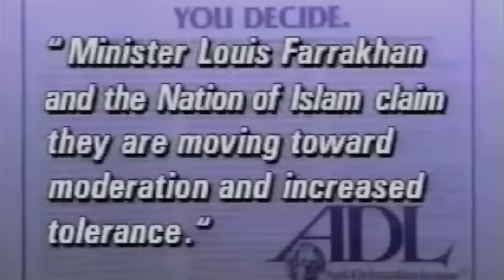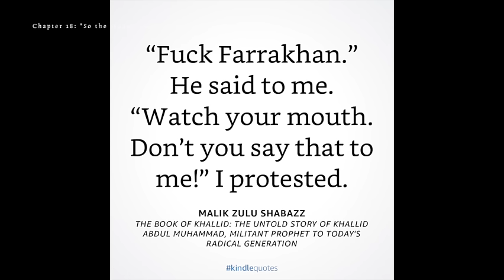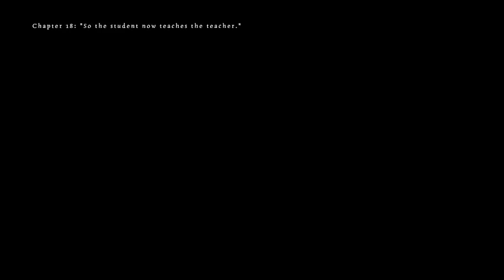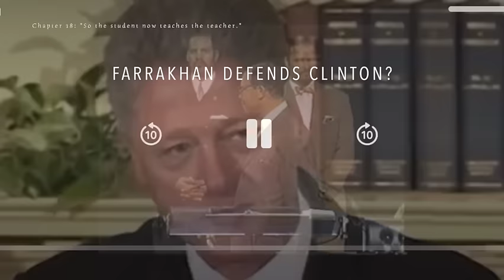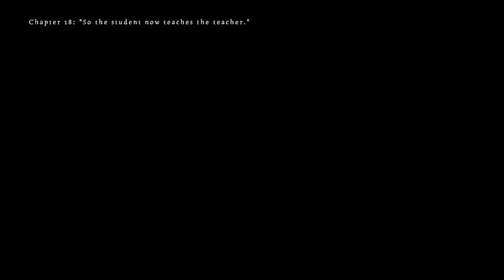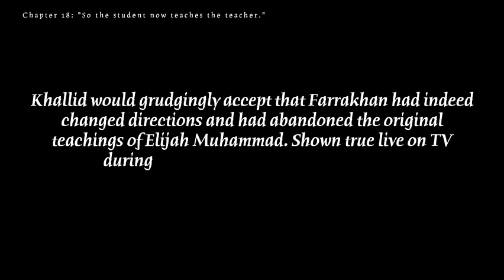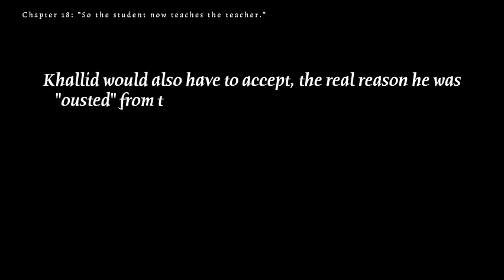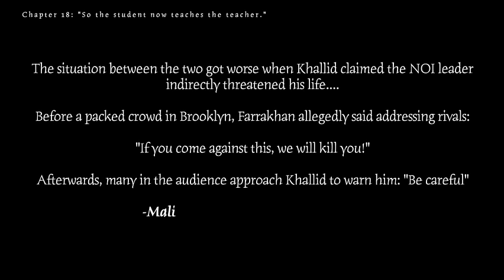Dr. Khallid vs Farrakhan from the "Ghosts of Khallid" Documentary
After Khallid's speech at Kean College, Farrakhan dismisses Khallid and basically kicks him out of the Nation of Islam for refusing to “tone down” his speech. Khallid eventually responds and addresses Farrakhan directly.

00:50 - Farrakhan publicly condemns Khallid's speech at Kean College and dismisses him from his senior position in the Nation of Islam.
04:30 - Chapter 8: "So the student now teaches the teacher"
06:00 - Khalllid responds to Farrakhan's words about Bill Clinton
7:30 - Khallid challenges Farrakhan on the doctrine
9:33 - Farrakhan changing direction?
10:35 - Khallid responds to Farrakhan critiquing the Million Youth March and publicly chastising Malik Zulu Shabazz
13:40 - Khallid recaps his time after being ousted from Nation of Islam
17:00 - Khallid addreses Farrakhan directly, insisting that he has changed direction and diverted from the doctrine of the Nation of Islam
19:25 - White man not the devil now?
21:46 - Farrakhan threatens Khallid?

Watch the full documentary for valuable context.